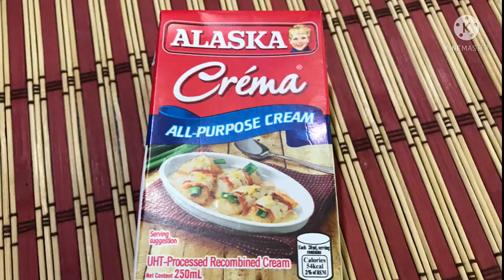VLOG#218: Fruitty jelly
Fruitty jelly

Ingredients:
1 sachet jelly powder
1 can condensed milk
1 can cream
1 tbsp sugar
Procedure:
In a pan with 3 cups of water pour the jelly and mix. Then put it in a stove to boil, add the condensed milk and the cream, mix it thoroughly. Taste it if need to add sugar. Bring to soft boil and removed it.
Pour the mixture you make to your prefer mold you like. Let it cool and chill for 4 hours.